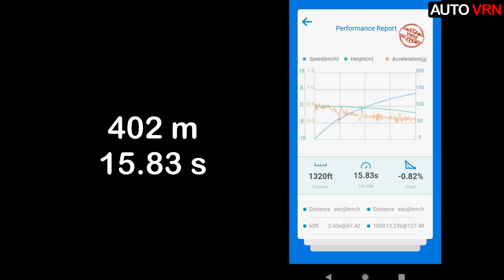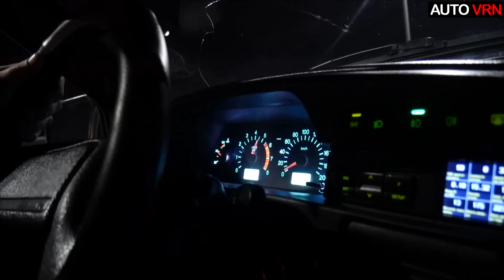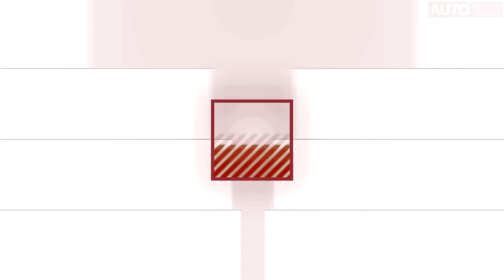2114 16кл супер авто vs PRIORA .ВЕЧНЫЙ СПОР!!!